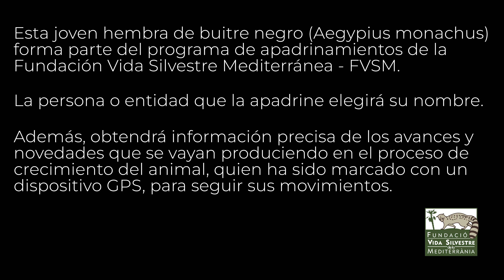CUARTO MES DE VIDA DEL BUITRE NEGRO NACIDO EN MALLORCA EN 2024.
Este programa de video-seguimiento se encuentra integrado en el proyecto de impulso a la bioeconomía para la conservación de la biodiversidad en el norte de la Serra de Tramuntana “BIOTRAMUNTANA”

Biotramuntana es un proyecto financiado por la   @fundacionbiodiversidad   del Ministerio para la Transición Ecológica y el Reto Demográfico en el marco del Plan de Recuperación, Transformación y Resiliencia (PRTR), financiado por la Unión Europea-NextGenerationEU.

Colaboran en el proyecto:
- Fundación Vida Silvestre Mediterránea - FVSM     @fvsmfundacionvidasilvestre1764
- Fundación General de la Universidad de Alcalá.  @uahes

CRONOLOGÍA:
- 02/01/2024 - Primeros arreglos del nido.
- 17/02/2024 - Puesta del huevo.
- 09/04/2024 - Primera rotura/perforación de cascarón.
- 10/04/2024 - Eclosión y primeras cebas.
- 25/05/2024 - Primeros intentos por mantenerse en pie sobre sus patas.
- 07/06/2024 - Primeros ejercicios alares intensos.
- 27/06/2024 - Chequeo, marcaje, anillado e instalación de dispositivo GPS.
- 19/08/2024 - Primer vuelo fuera del nido.
- 20/08/2024 - Regreso al nido tras el primer vuelo fuera del mismo.